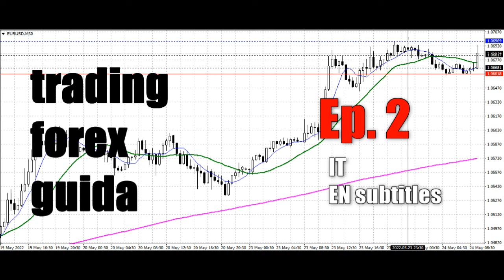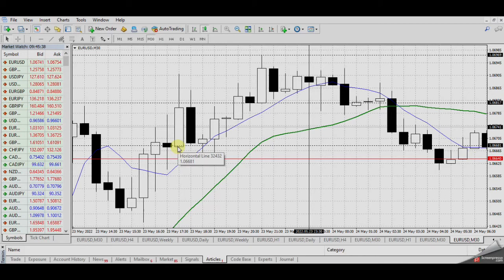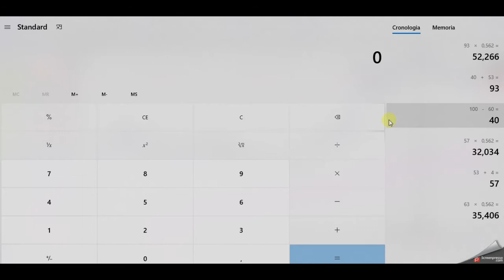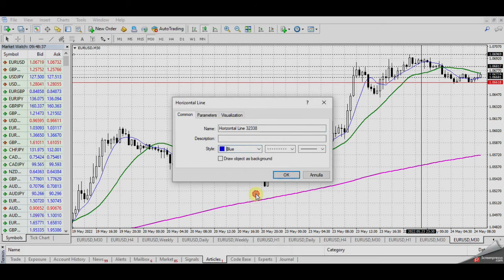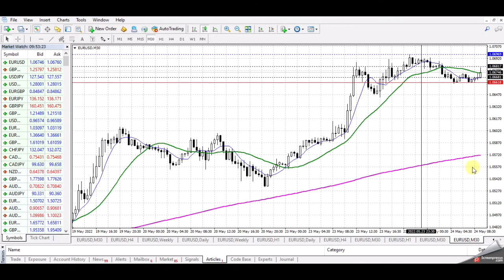EURUSD-EP-2-TRADING-FOREX-GUIDA-IT-EN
Guida al EURUSD trading forex con Metatrader4. L'andamento del prezzo delle candele giapponesi rispetto alla media mobile a 21 periodi. Come individuare la swing rialzista e ribassista.
Forex trading Guida for Metatrader4. The price trend of Japanese candlesticks compared to the 21-period moving average. How to spot the bullish and bearish swing.

Trading the forex financial markets carries a high level of risk and may not be suitable for all investors. Before forex trading, you should carefully consider your investment objectives, experience, and risk appetite.

Only trade with money you are prepared to lose. Like any investment, there is a possibility that you could sustain losses of some or all of your investment whilst trading. You should seek independent advice before trading if you have any doubts. Past performance in the markets is not a reliable indicator of future performance. This youtube channel takes no responsibility for loss incurred as a result of the content provided inside youtube channel.

By signing up as a member you acknowledge that we are not providing financial advice and that you are making the decision on the trades you place in the markets. We have no knowledge of the level of money you are trading with or the level of risk you are taking with each trade.